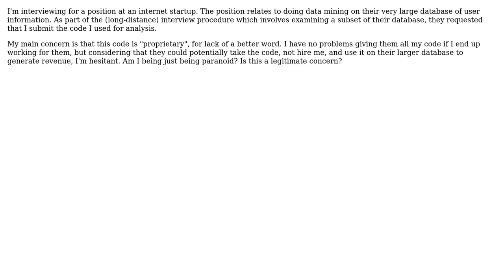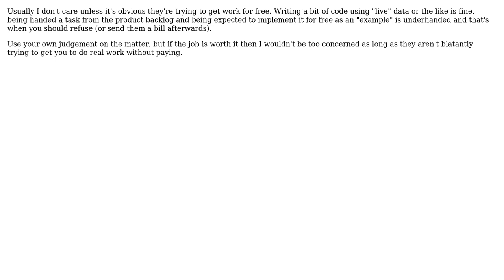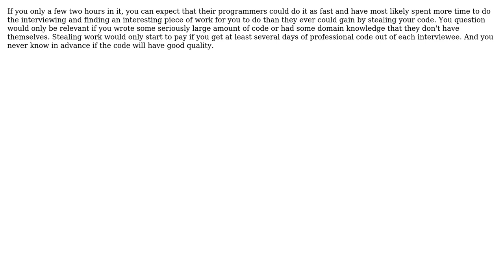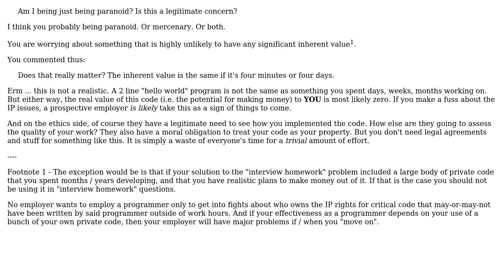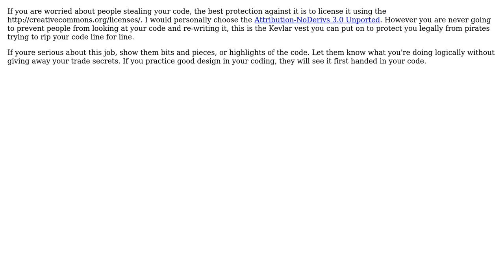Software Engineering: Submit code during interview (8 Solutions!!)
Software Engineering: Submit code during interview

With thanks & praise to God, and with thanks to the many people who have made this project possible! | Content (except music & images) licensed under CC BY-SA | Music | Images & others | With thanks to user Wayne Molina user tyler user thorsten muller user Stephen C user Spoike user psr user dharel user David Ruttka user Caleb and the Stack Exchange Network Trademarks are property of their respective owners. You are responsible for your own actions.